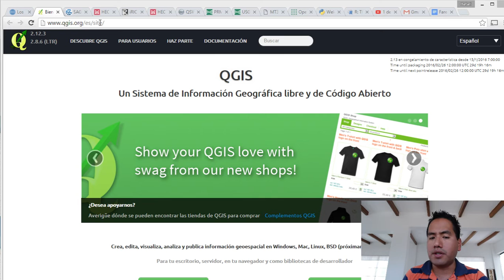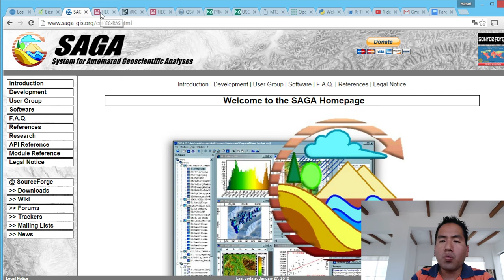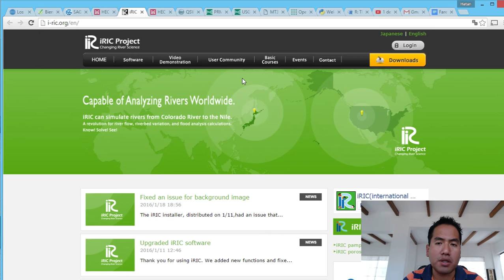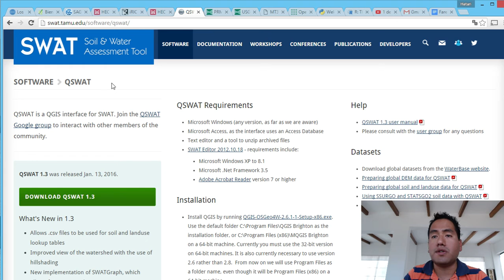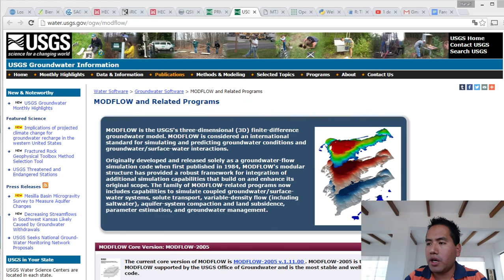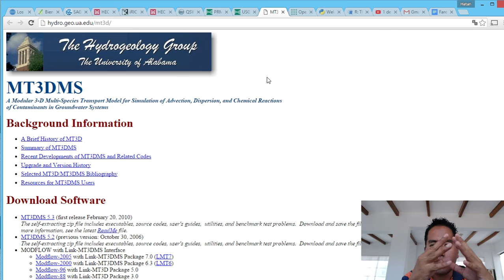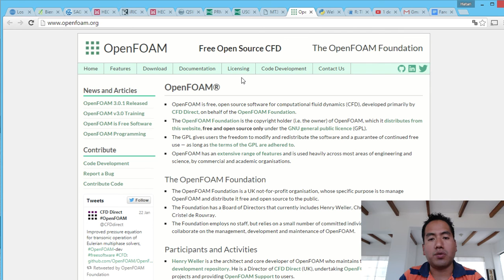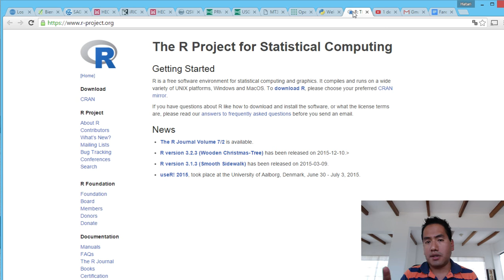The 10 best Open Source Software in Water Resources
Now Hatariwater is Hatarilabs!

We have sought different Open Source Software in Water Resources. From the documentation and usage we had analyzed their strengths and weaknesses to get to a list of 12 software that grouped by topic.